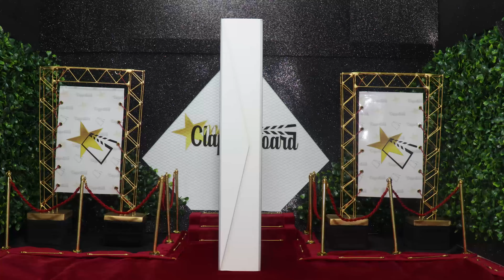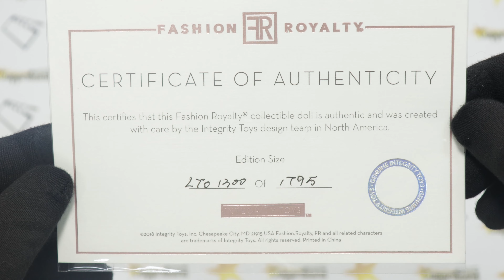Unboxing Eugenia Perrin Frost - Le Tuxedo - W Club Upgrade Doll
Menu:
- Eugenia na caixa / Eugenia in the box  - 01:18​
- Eugenia sendo retirada da caixa / Eugenia being removed from the box - 01:54
- Eugenia sendo despida / Eugenia being undressed - 02:10
- Corpo em foco / Boddy on focus - 02:39
- Calça  / Pants - 04:26
- Camisa / Blouse - 05:00
- Saia / Skirt  - 05:34​
- Gravata / Bow tie - 05:59
- Acessórios em foco / Accessories in focus - 07:37
- Especificações de Le Tuxedo /  Le TuxedoTech Specs - 09:08
- Exibição final de Eugenia / Final exhibition of Eugenia - 09:19
- Fotos / Pics - 09:48
- Agradecimentos especiais / Special thanks - 09:15​

Le Tuxedo
Boneca Eugenia Perrin-Frost / Eugenia Perrin-Frost Dressed Doll
Linha Fashion royalty / Line Fashion Royalty
Edição Limitada 1795 bonecas / Limited Edition size of 1795 Dolls
Ano de Lançamento 2020 / Release Year 2020

Especificações Técnicas /  Doll Tech Specs
Cabeça Esculpida: Eugenia / Head Sculpt: Eugenia
Tipo do corpo: FR6 / Body Type: FR6
Tom de Pele: Sunkissed / Skin Tone: Sunkissed
Cor de Cabelo: Loiro Champanhe Escuro / Hair Color: Dark Champagne Blonde
Cílios: Sim, aplicados à Mão / Eye Lashes: Yes, Hand Applied
W Club Upgrade Doll